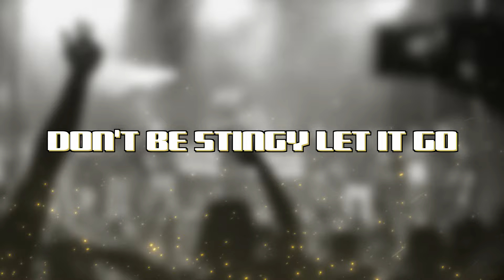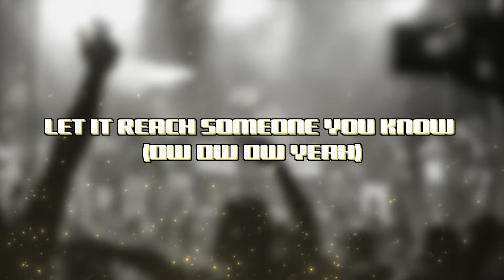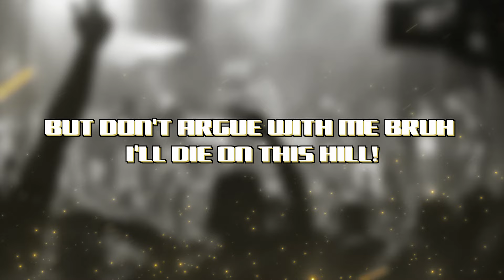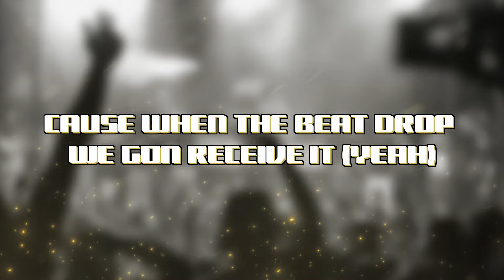LIVE THE MUSIC (Lyric Video) - Ellis Williams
LIVE THE MUSIC by Ellis Williams
RELEASED July 1st, 2023

"LIVE THE MUSIC" is a powerful and uplifting song with inspirational lyrics that will leave you feeling uplifted and ready to take on the world. The song's energetic and powerful beat will get your blood pumping, and the singer's soulful vocals will touch your heart. If you're looking for a song to help you feel empowered and motivated, then "LIVE TH MUSIC" is the perfect song for you.